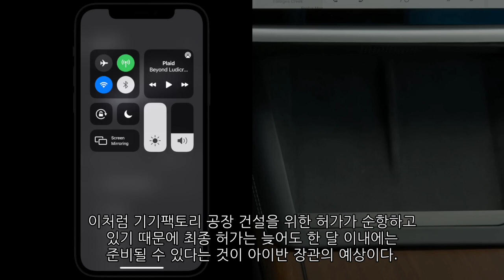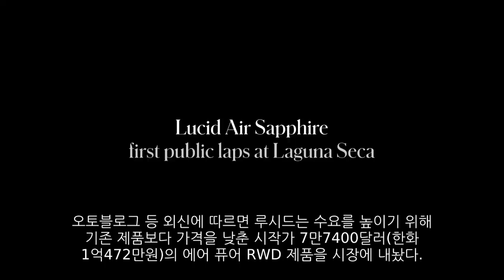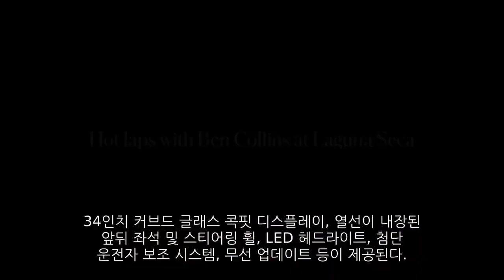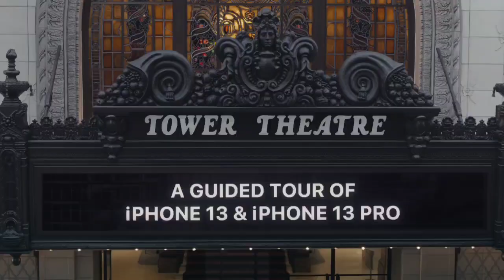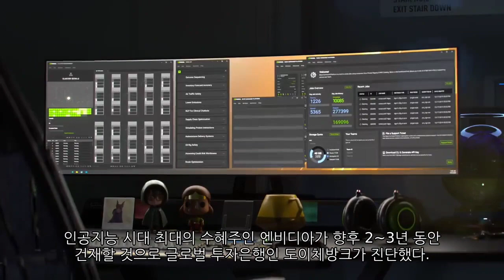[News] 테슬라(Tesla), 루시드모터스(Lucid), 애플(Apple), 엔비디아(Nvidia)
▷ 테슬라(Tesla) / 테슬라 멕시코 공장, 한 달 이내 허가 완료..2027년 생산 돌입!
▷ 루시드모터스(Lucid) / 루시드, 가격 낮춘 전기 세단 ‘에어 퓨어’ 출시...“7만7400달러”
▷ 애플(Apple) / 애플, 차세대 비전 프로 '벌써' 개발 중…가격·무게 낮춘다
▷ 엔비디아(Nvidia) / 도이체방크 "엔비디아, 2~3년 동안 GPU 시장 90% 차지할 것"